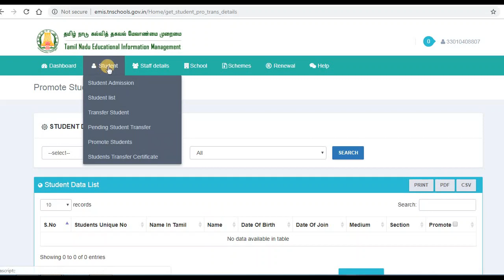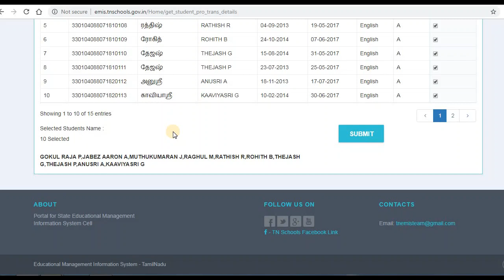HOW PROMOTE LKG & UKG TO NEXT CLASS CLARIFICATION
CLARIFICATION FOR LKG & UKG PROMOTE TO NEXT CLASS